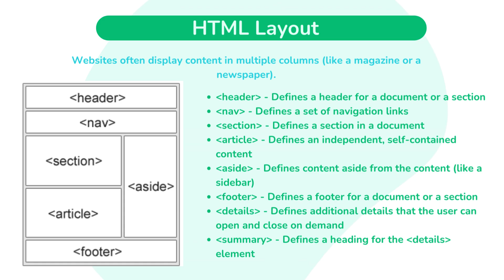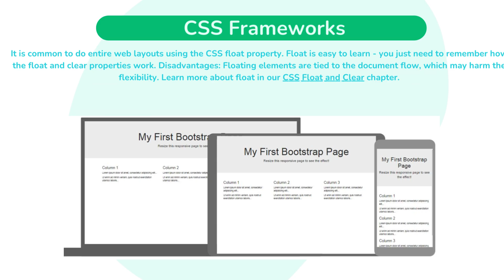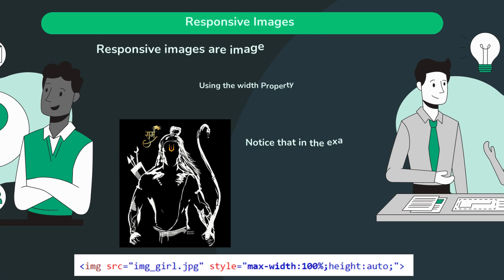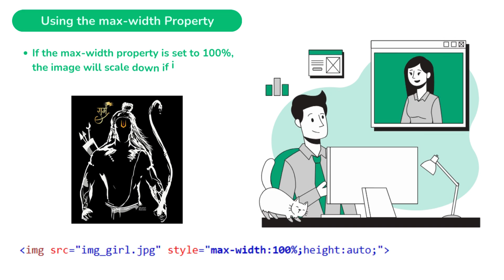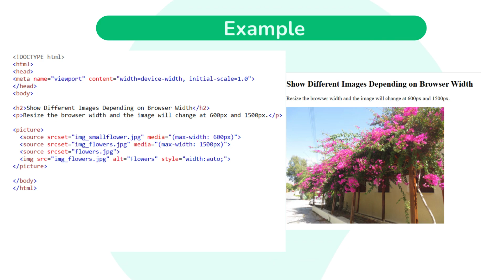HTML Layout And Responsive || लेआउट और उत्तरदायी Web Development Tutorial || LearnCodingQuick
In this Video, you'll HTML Layout And Responsive || लेआउट और उत्तरदायी Web Development Tutorial || LearnCodingQuick